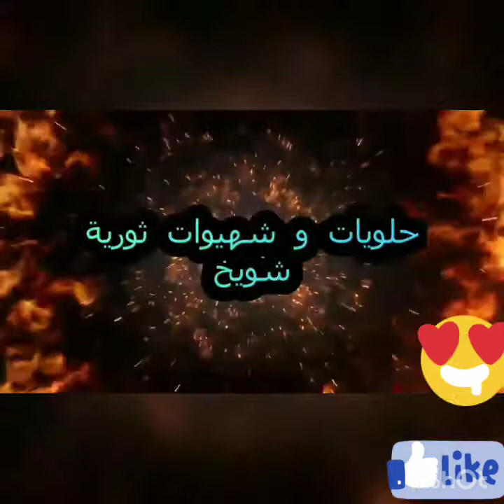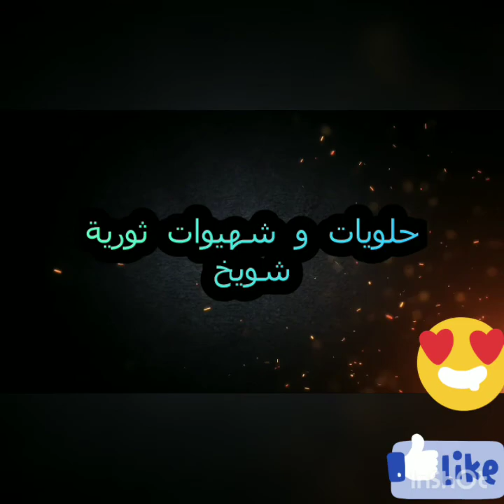طريقة تحضر اسهل وانجح مسمن ديل تريد او رفيسة مغريبة😋😋